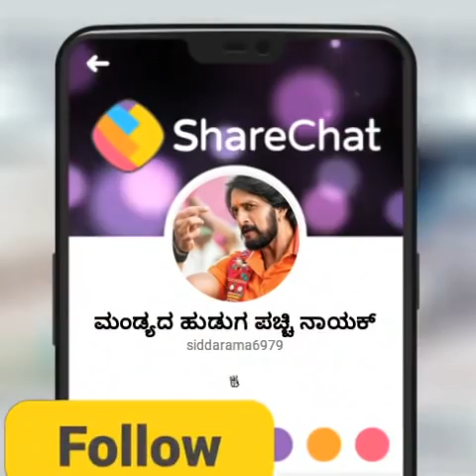ಡ್ರೂಣನ ಕೊನೆಯ ಕ್ಷಣಗಳು....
ಮೈಸೂರ್ ಡ್ರೂಣ.